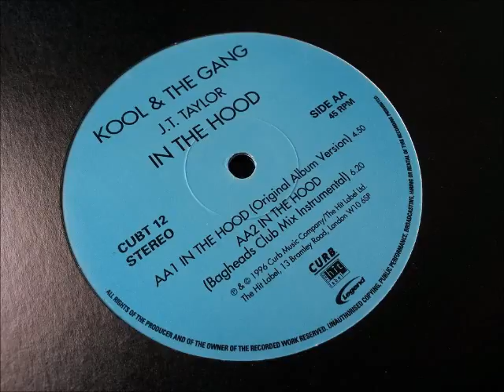Kool & The Gang - In The Hood (Bagheads Club Mix Instrumental)